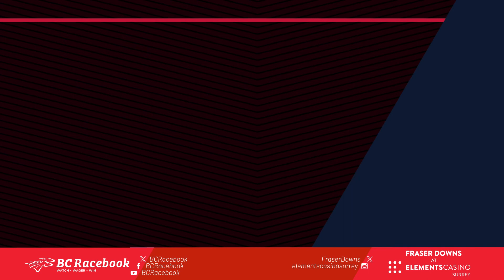[Fraser Downs Preview] Friday, November 10, 2023